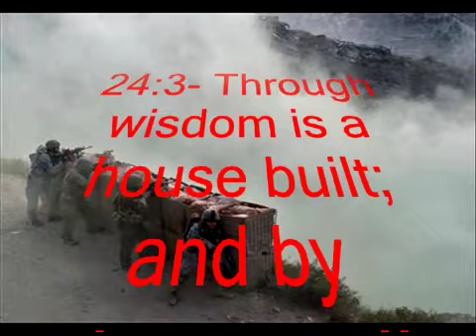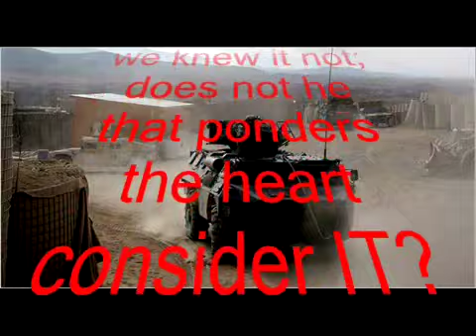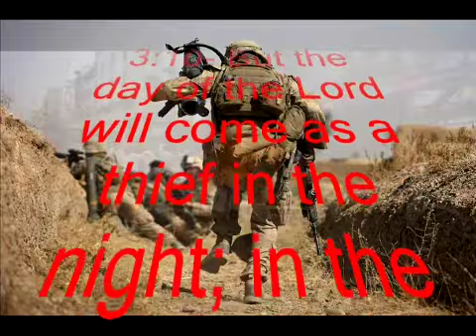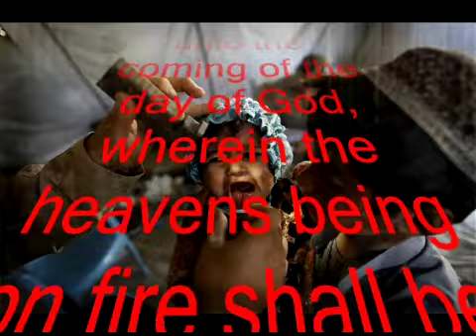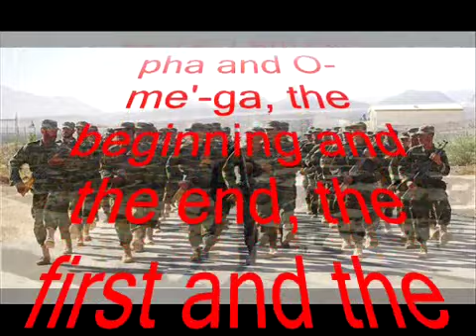Afghanistan War And U.S. Army Early Missteps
In the fall of 2003, the new commander of American forces in Afghanistan, Lt. Gen. David W. Barno, decided on a new strategy. Known as counterinsurgency, the approach required coalition forces to work closely with Afghan leaders to stabilize entire regions, rather than simply attacking insurgent cells. That early and undermanned effort to use counterinsurgency is just one of several examples of how U.S. forces, hamstrung by inadequate resources and false intelligence, missed opportunities to stabilize Afghanistan during the early years of the war.